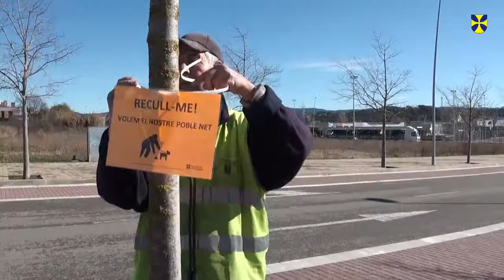"Volem un poble net"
L’Ajuntament de Vilablareix ha iniciat una nova campanya ambiental marcant diversos carrers i places del poble amb cartells de colors crida- ners roses, grocs i taronges amb l’objectiu de conscienciar als propietaris de gossos incívics que recullin les deposicions dels animals.